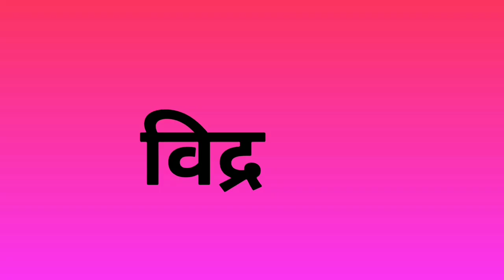आमदार नितेश राणे यांनी हायवे अभियंत्याला धुतले...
मुंबई-गोवा महामार्गावर चिखल खड्डे यामुळे त्रस्त झालेल्या नागरिकांच्या रोषाला आज महामार्ग उप अभियंता प्रकाश शेडेकर यांना सामोरे जावे लागले आमदार नितेश राणे यांच्यासह नगराध्यक्ष समीर नलावडे आणि स्वाभिमान कार्यकर्त्यांनी शेडेकर यांना गडनदी पुलाला बांधून ठेवले एवढेच नव्हे तर सर्वसामान्य जनता रोज जो चिखल मारा सहन करतोय तो तुम्ही पण आज अनुभवावा असे म्हणत आमदारांनी शेडेकर यांच्या डोक्यावर चिखलाच्या बादल्या ओतल्या तसेच संपूर्ण कणकवली नगरी तुंबवायचा अधिकार तुम्हाला कोणी दिला असे सांगत आमदार नितेश राणे यांच्यासह स्वाभिमान कार्यकर्त्यांनी अभियंता प्रकाश शेडेकर यांना गडनदी पूल ते जाणवली पूल पर्यंत पायी चालत नेऊन चिखल आणि खड्ड्यांचे वस्तुस्थिती दाखवली.